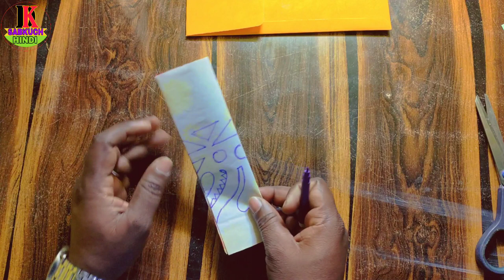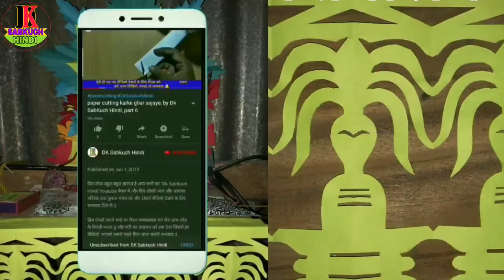How to make bel patra paper cutting new design 2020 | paper crafts for home decoration | paper cutti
आज इस वीडियो में बताया है How to make bel patra paper cutting new design 2020 | paper crafts for home decoration | paper cutting | By Dk SabKuch Hindi
{Our Some Other Video Playlist Links}